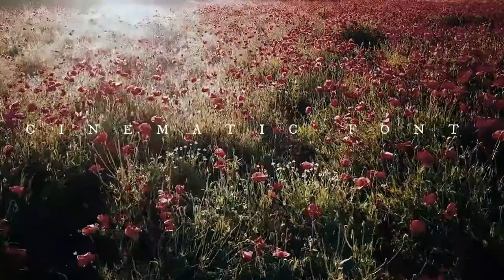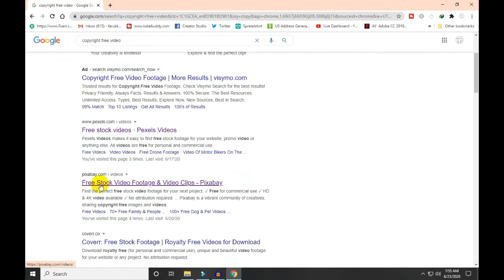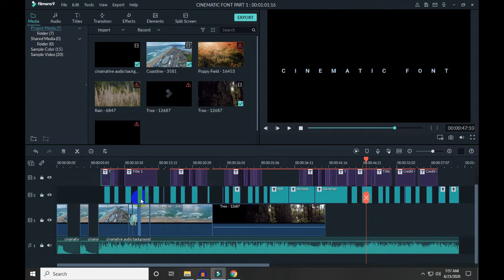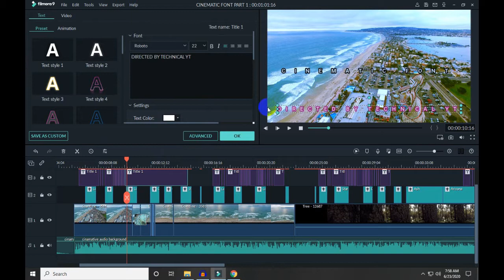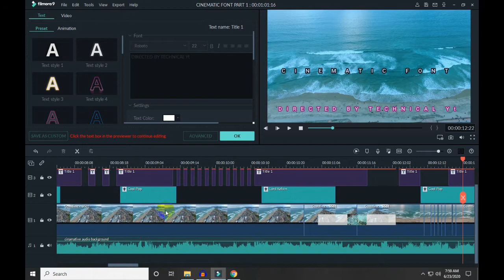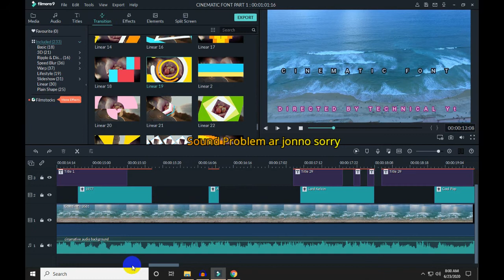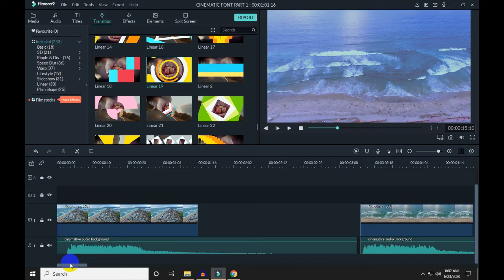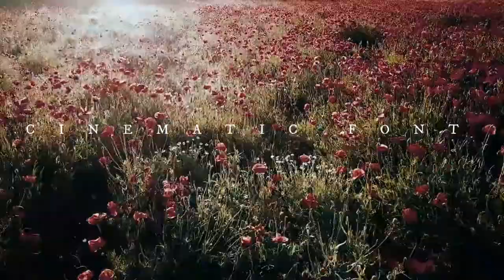how to make cinematic look in filmora !! top 5 cinematic fonts !! best cinematic fonts😊😊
Hello friends in this tutorial i have shared that how to creat a cinamatic fornt using wondershare filmora 9
Lets Get Started::

cinematic fonts,how to make cinematic look in filmora,top 5 cinematic fonts,cinematic font,best cinematic fonts so far

➤WONDERSHARE FILMORA,
➤FILMORA,

Faceook Profile..